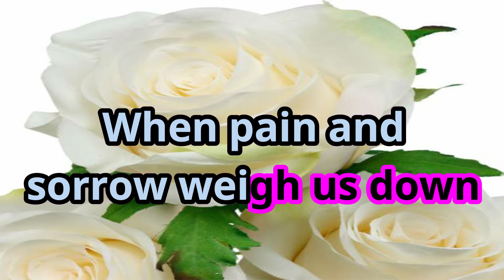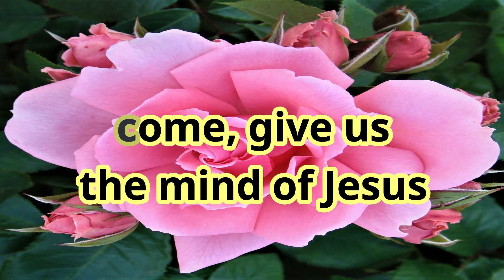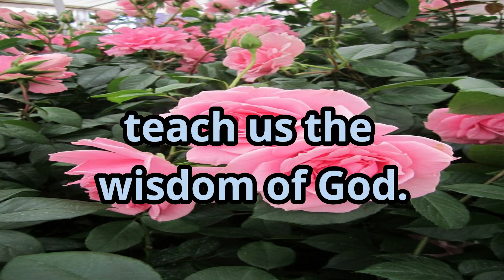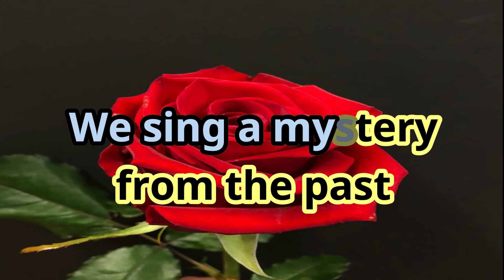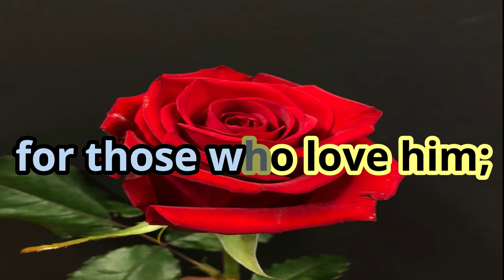EYE HAS NOT SEEN | MARTY HAUGEN | HD KARAOKE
Artist: Marty Haugen
Album: Instruments of Peace, Vol. 1
Released: 1991

Maths&Music